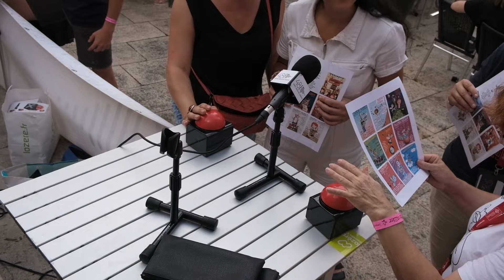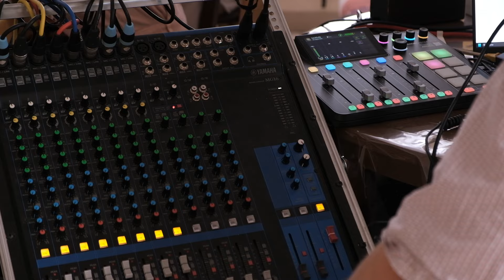Aftermovie | Festiv'Allier 2024 - Langogne (Lozère - Occitanie)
Images d'ambiance : D.W.A.
Festiv'Allier # 20ème édition du 30 juillet au 03 août 2024 - Langogne (Lozère - Occitanie)

Incontournable et original, Festiv'Allier est un événement mêlant concerts de la nouvelle scène francophone, arts de rue et cirque contemporain pour toute la famille !

Son credo depuis le début de cette belle aventure humaine, musicale et artistique :
- explorer le vaste monde de la nouvelle scène francophone et ainsi vous faire découvrir des propositions multiples, du rock au hip hop en passant par le slam, la folk, la chanson festive…
-  cultiver la différence pour sortir des programmations standardisées et de la course à la tête d’affiche…
- favoriser un développement culturel durable

Festiv'Allier fait également la part belle aux familles et au jeune public avec une programmation variée et l'espace Festiv'Mômes !

Montage : Louise KOWALSKY et Arno BERT

‪@nomadchanson / @audreyjoumas / @kifkifcie7559 / /Les machines de Sophie / @mymytchell5043/ @groupeboucan9573 / @lencordee173/ Par voix et par mots / @leguichet2971 / @DuoExorde / @dirtztheatre4006 / @ysemusique / @HYLofficiel/  @akiraetlesabbat /@maiabarouh8070/ @CafeteraRoja /@YMNKmusic